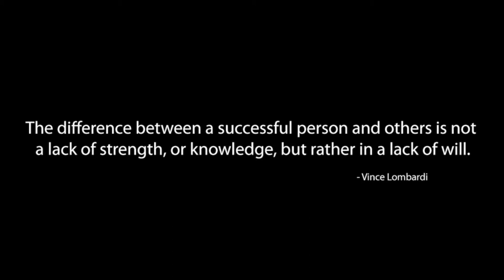Inspirational Video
Video mix of some of the greatest motivational speeches you will ever hear. The clips do not belong to me.
Speeches are:
Our deepest fear- Coach Carter
Remember the Titans
Ray Lewis speaking to players from the U
Georgia Tech Pregame speech before Notre Dame